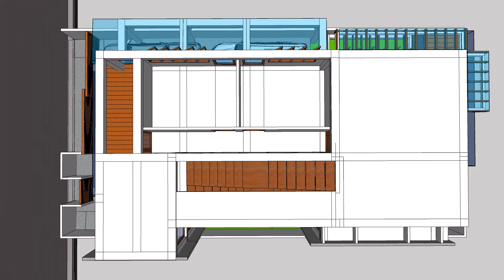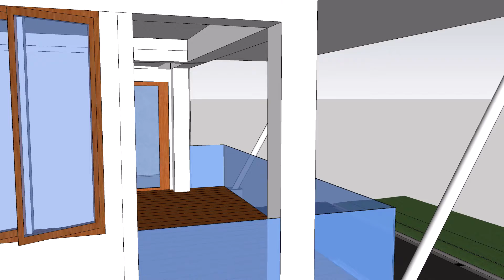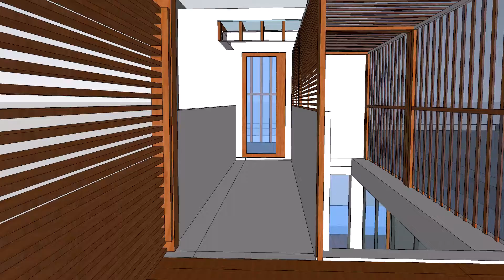Secret Camaya 2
Draft Number 2 :)